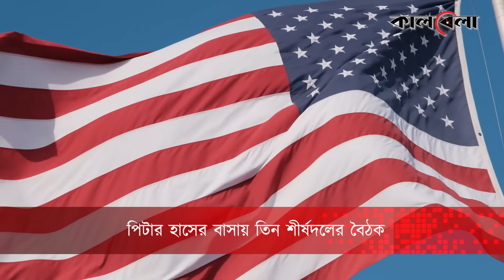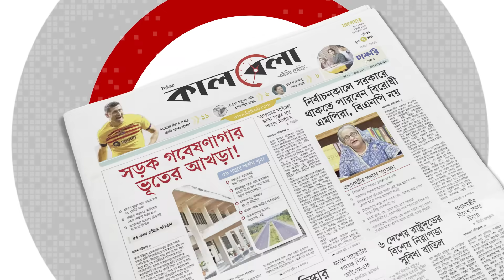রাজনৈতিক দলগুলোকে যে পরামর্শ দিলেন দুই কংগ্রেসম্যান | US Congressman | Political Update | Kalbela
ক্ষমতাসীন আওয়ামী লীগ, রাজপথের বিরোধী দল বিএনপি এবং সংসদের বিরোধী দল জাতীয় পার্টির নেতাদের সঙ্গে চা–চক্রে যোগ দেন বাংলাদেশে সফররত যুক্তরাষ্ট্রের দুই কংগ্রেসম্যান। রোববার বাংলাদেশে নিযুক্ত যুক্তরাষ্ট্রের রাষ্ট্রদূত পিটার হাসের গুলশানের বাসায় এ চা–চক্র অনুষ্ঠিত হয়। বিকেল চারটা থেকে সাড়ে পাঁচটা পর্যন্ত এ চলে চা–চক্র।